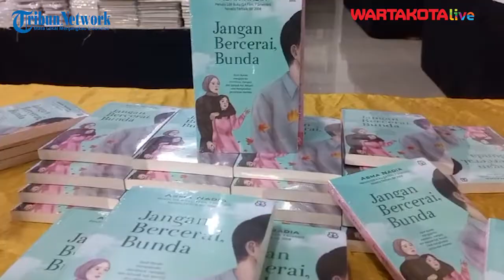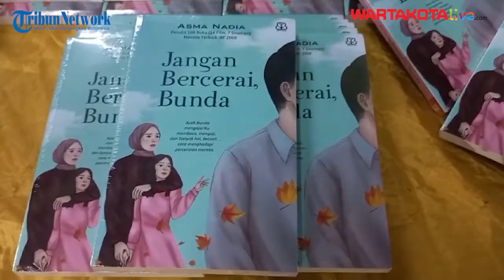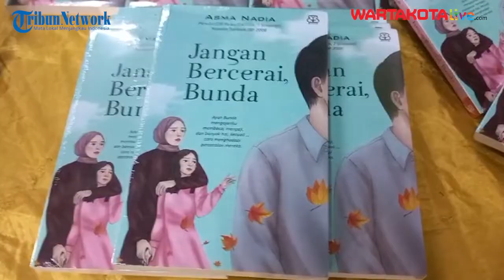Adopsi dalam Bentuk Buku, Penulis Asma Nadia Luncurkan Novel Jangan Bercerai, Bunda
WARTAKOTALIVE.COM, Tangerang - Penulis Asma Nadia resmi meluncurkan buku ke-108  miliknya berjudul 'Jangan Bercerai, Bunda', Sabtu (9/12/2023) lalu.

Novel yang diadopsi dari sinetron salah satu stasiun televisi itu mengangkat keresahan masyarakat akan tingginya angka perceraian di Indonesia.

"Ketika Pandemi Covid-19 melanda Indonesia beberapa tahun lalu, banyak perubahan yang terjadi dalam situasi sosial kita, salah satunya adalah pernikahan yang kandas," ujar Asma Nadia saat diwawancarai Wartakotalive.com, Senin (11/12/2023).

"Maka dari itu aku bikin novel Jangan Bercerai, Bunda ini dengan mengangkat keresahan-keresahan yang ada di masyarakat pada umumnya," sambungnya.

Lebih lanjut ia menjelaskan, buku tersebut dibuat untuk memberi jawaban terhadap pasangan suami istri yang rumah tangganya tengah dilanda masalah dan persoalan.

Dalam novel tersebut, Asma menyebut bahwa benteng pertahanan terakhir dalam sebuah hubungan rumah tangga adalah sang istri.